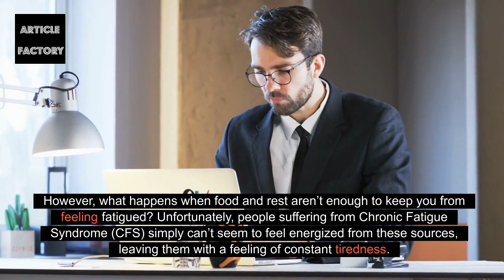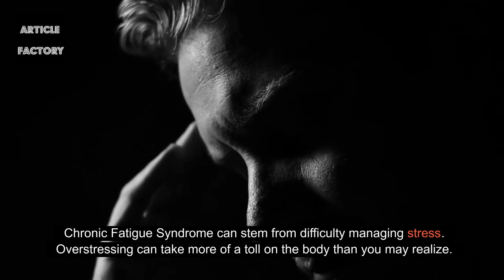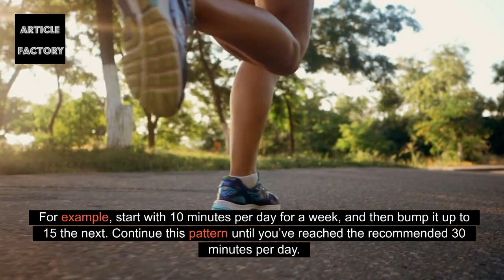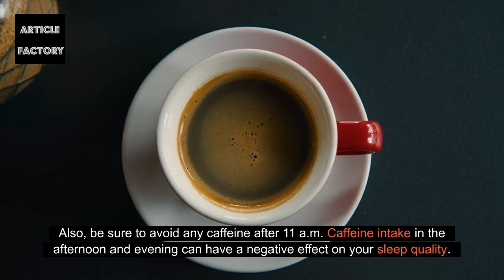Best Ways To Get Rid Of Chronic Fatigue Syndrome!